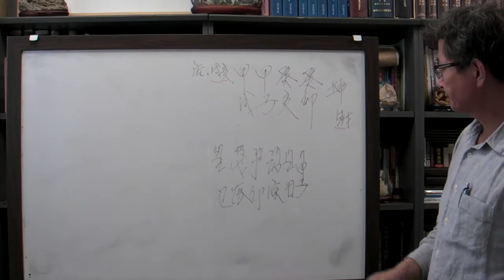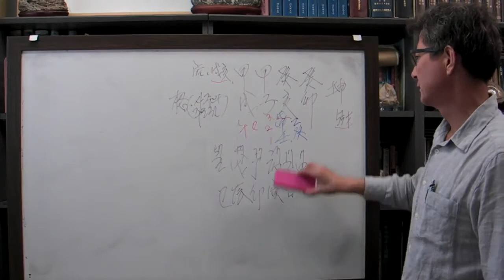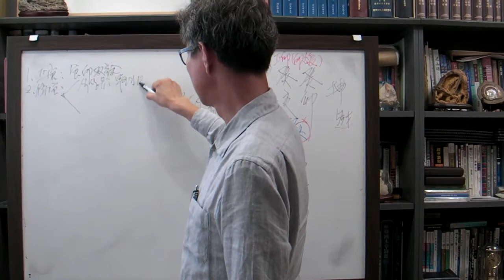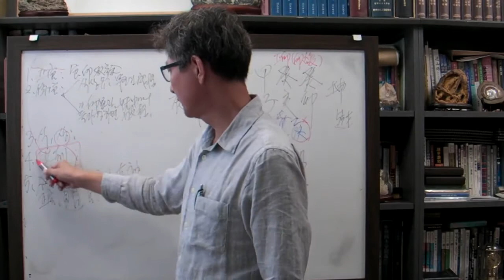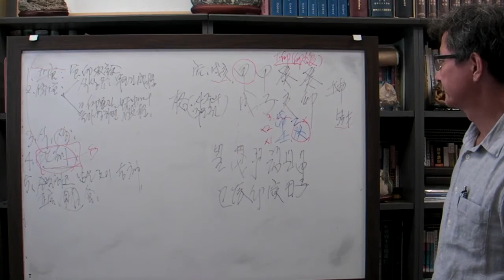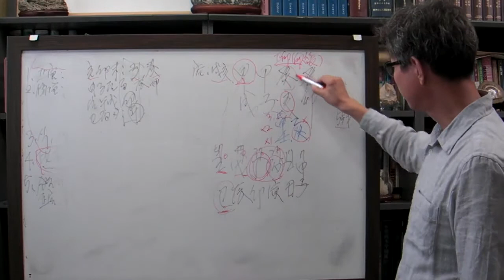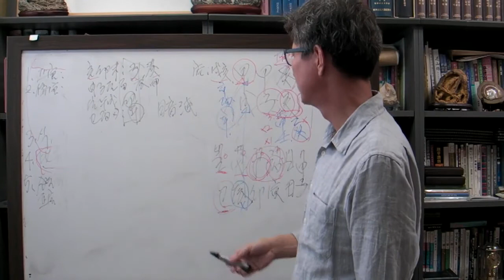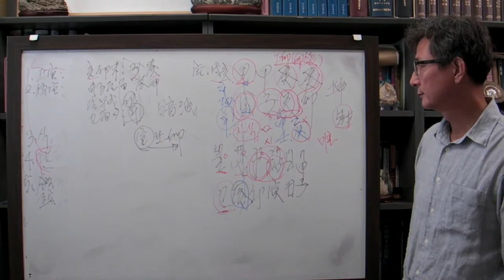안국준 사주 통변16(도화가 강하지만 결혼 못한 55세 여자 갑자 일주}